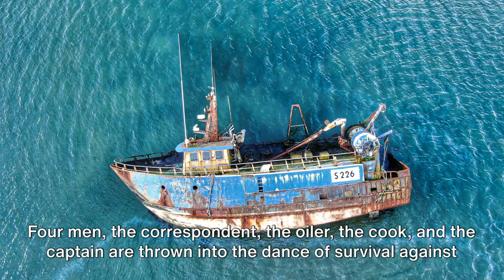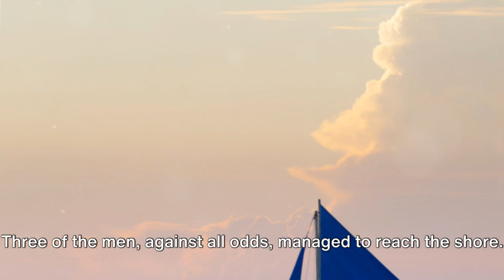The Open Boat by Stephen Crane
A harrowing account of four men's struggle to survive in a small boat after a shipwreck, highlighting the indifference of nature and the bond of human comradeship.

Stephen Crane's "The Open Boat," penned in 1897, is a gripping tale of human resilience and the unpredictable wrath of nature. This story, which spans approximately 7,000 words, is inspired by Crane's own harrowing experience of surviving a shipwreck.